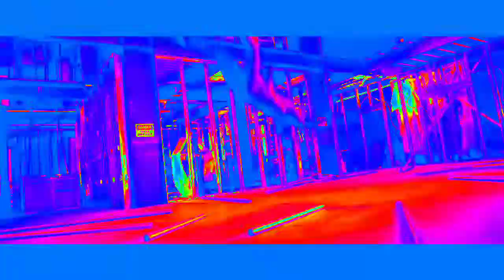AMV spiderman vs venom HERO SKILLET